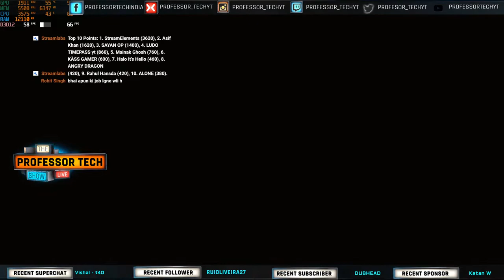Professor Plays Cyberpunk 2077 GTX1080Ti Ryzen 7 1700 !giveaway !gpay !join !discord